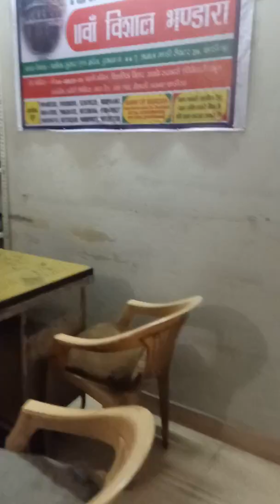Dishonest person and his story caught in camera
It is an incident of Chandigarh city where a person abused his tenets and presents his dominence, tried to hustle and the incident captured in the camera.

For more click the link below and please share it so that he could be punished...